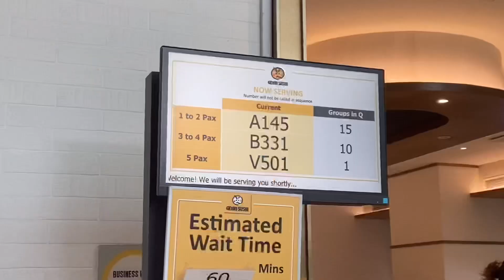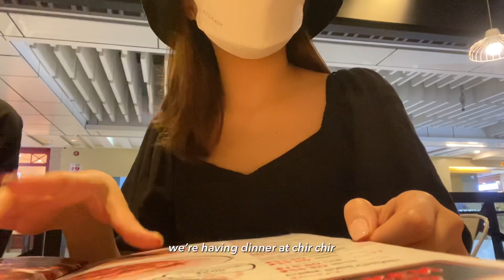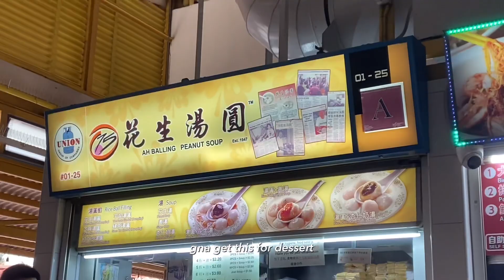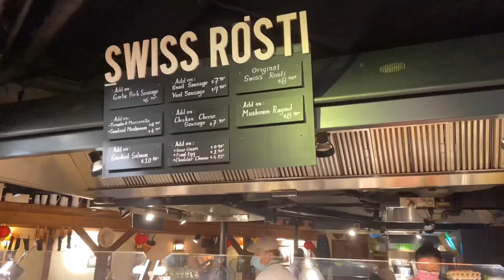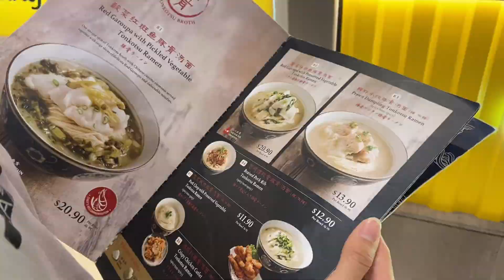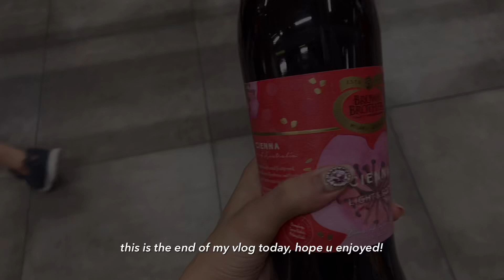visited the S.E.A aquarium🐬🐠, korean fried chicken🍗🍻, sunsets 🌅 | singapore vlog 🇸🇬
last week of winter break before uni starts again~~~